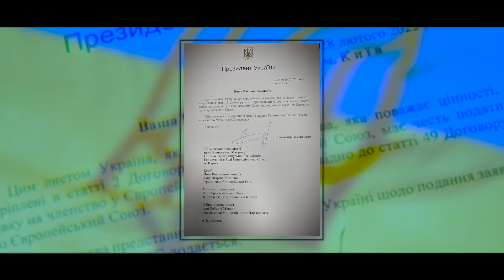В Україні 21.05.2022 відзначають День Європи.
Згідно з указом Президента, урочисту дату встановили із 2003 року.
День Європи щороку відзначають в Україні у третю суботу травня. Це свято встановлено указом Леонідом Кучми, щоб вшанувати європейський шлях України та подальший вступ до ЄС.

Europe Day is celebrated in Ukraine on May 21, 2022.
According to the President's decree, the solemn date has been set since 2003.
Europe Day is celebrated annually in Ukraine on the third Saturday of May. This holiday was established by a decree of Leonid Kuchma to honor Ukraine's European path and further accession to the EU.